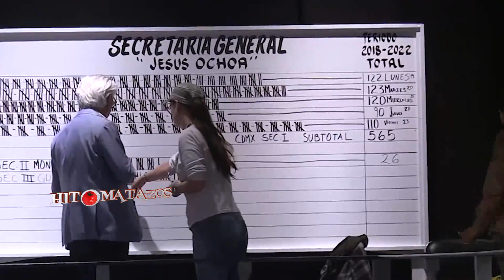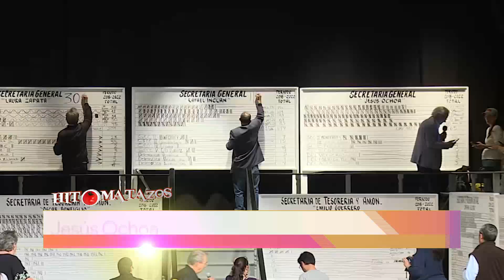Jesús Ochoa se enoja con la prensa | Vivalavi